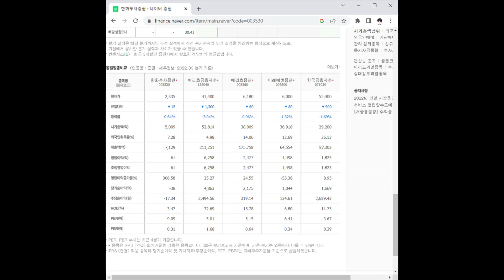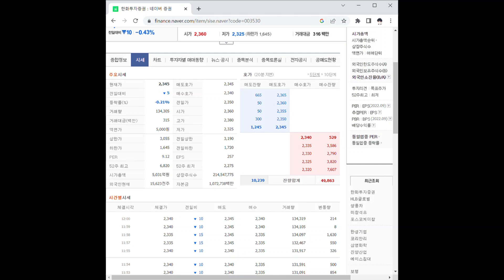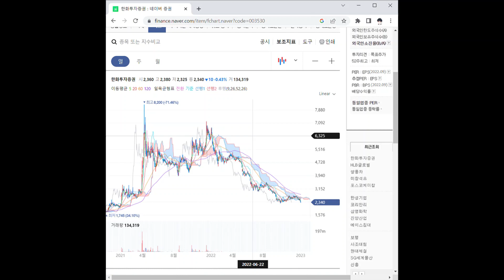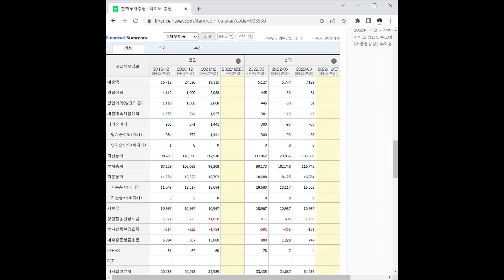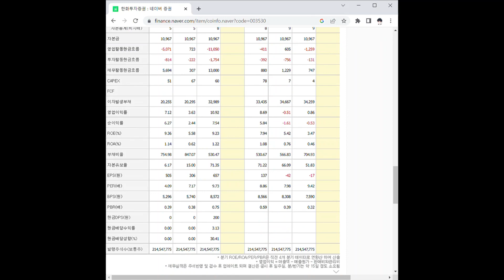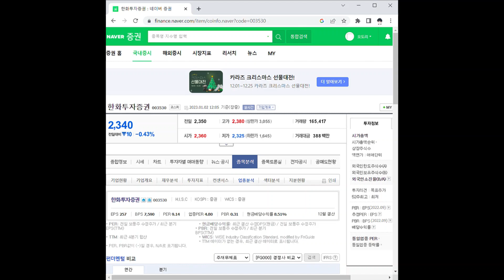한화투자증권 주가 전망 및 차트 분석